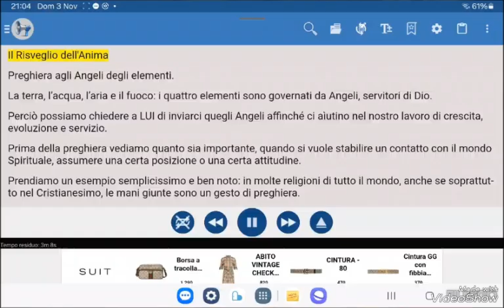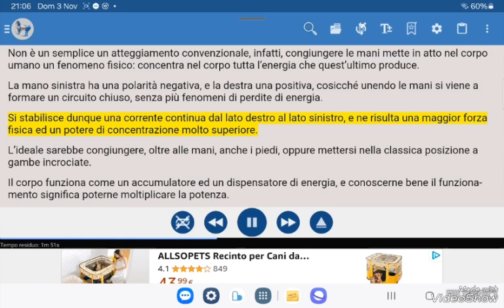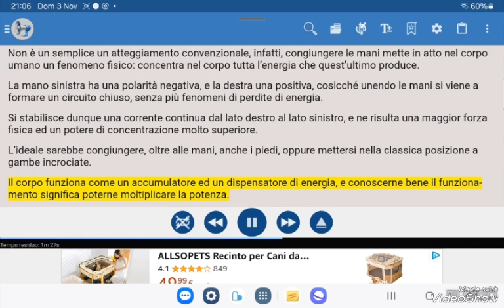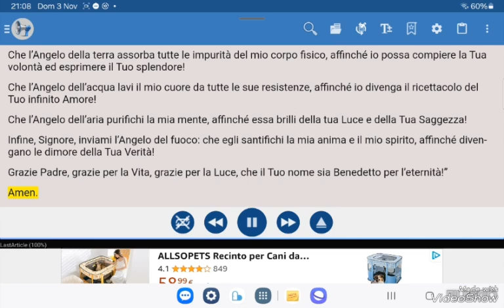preghiera agli angeli